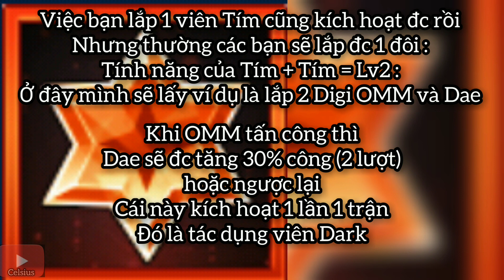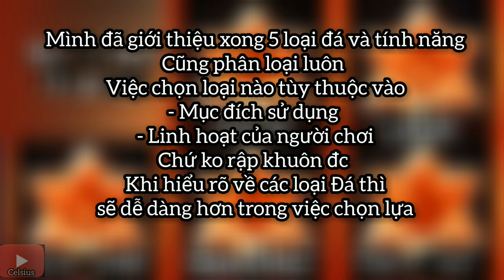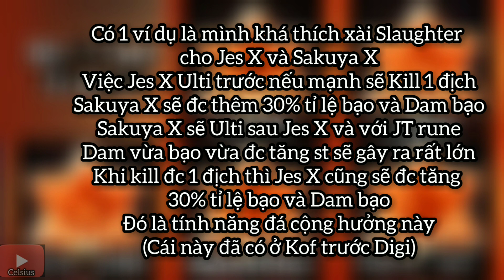(Việt) Giới thiệu về tính năng Star Resonance (Các loại Đá Cộng hưởng) - Digital Master